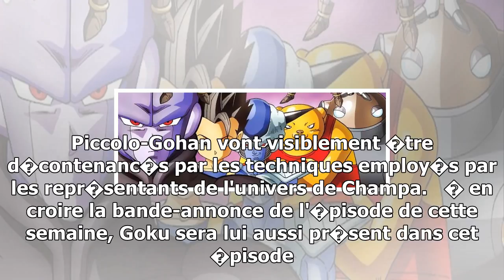Dragon ball super épisode 118 : gohan et piccolo en action dans la bande-annonce/Dragon Ball Super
Dragon ball super épisode 118 : gohan et piccolo en action dans la bande-annonce/Dragon Ball Super News
Les spectateurs de Dragon Ball Super vont obtenir des nouvelles de Nameks de l'Univers 6. C'est en tout cas ce qu'indique la bande-annonce de l'�pisode 118 de Dragon Ball Super. Attention, la news qui suit contient ce que certains pourraient consid�rer comme des spoilers. � lire aussi : Dragon Ball FighterZ : Plusieurs personnages DLC, dont Broly, ...